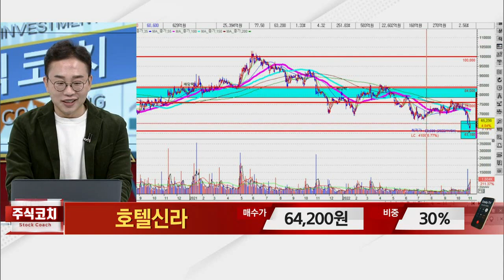호텔신라(008770)_김현구 전문가_종목 상담 (20221105)